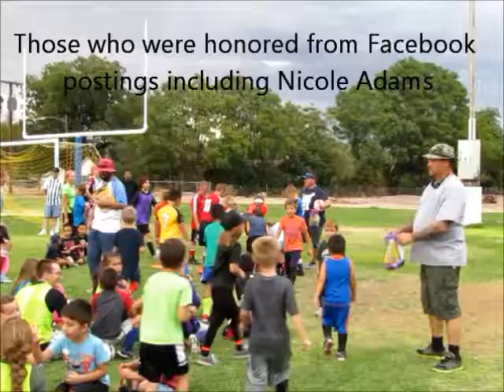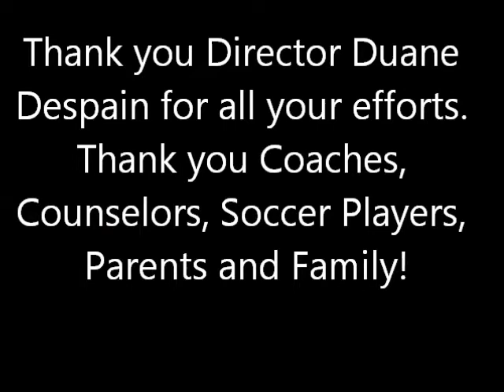Safford AYSO, full movie of Gila Valley Soccer Camp, July 3, 2014